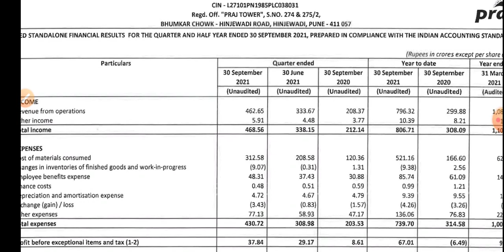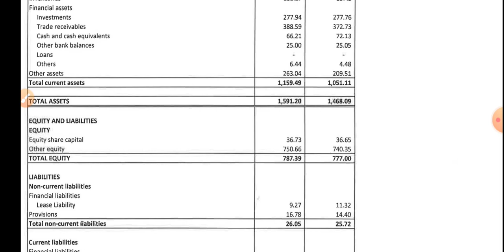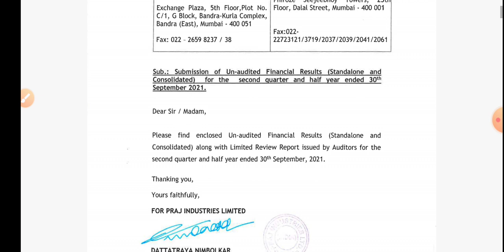Praj industries q2 result | Praj industries Buy or Not & Price Target | Latest Stock Market News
topic covers:-

1 -  praj industries share future
2 -  praj industries latest
3 -  praj industries latest news
4 -  praj industries latest news today
5 -  praj industries latest news hindi
6 -  praj industries latest share news
7 -  praj industries latest stock news
8 -  praj industries latest update
9 -  praj industries latest news share market
10- praj industries stock
11- praj industries stock news
12- praj industries stock
13- praj industries stock q2 result
14- praj industries stock analysis
16- praj industries stock latest news today
17- praj industries stock latest news
18- praj industries stock analysis today
19- praj industries stock news in hindi